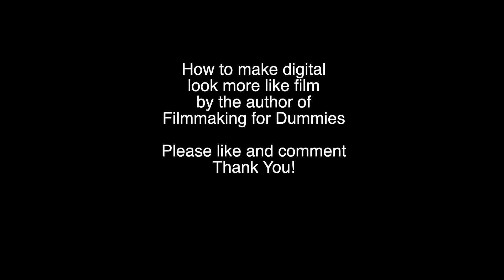How to make digital video look more like film!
Bryan Michael Stoller, author of the new 3rd edition of FILMMAKING FOR DUMMIES shows samples of making digital look more like film.  This trick was developed by Bryan using special grading tricks, filters and overlays.  Shot on Panasonic Lumix GH5s camera.  Thanks!